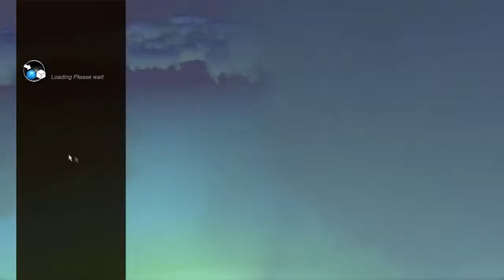Let's play Trackmania Canyon! Part 1 - Menus and Copyrighted Music